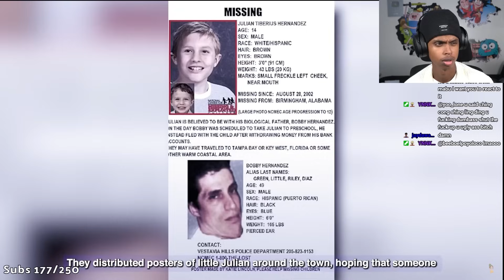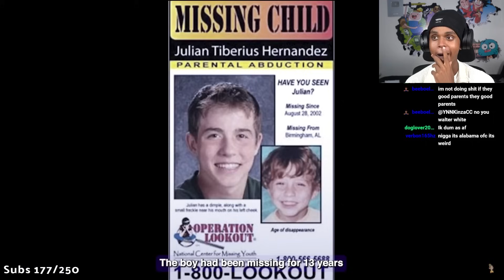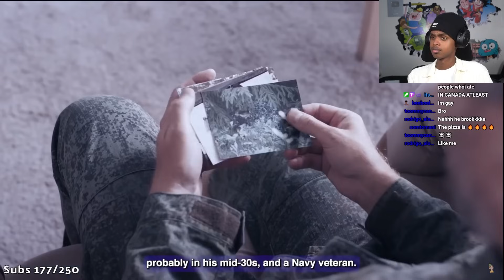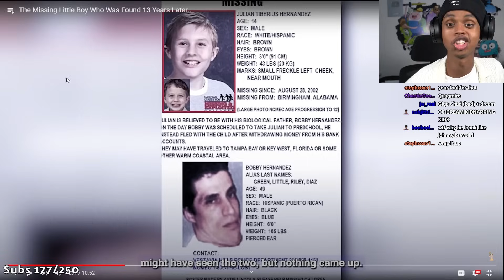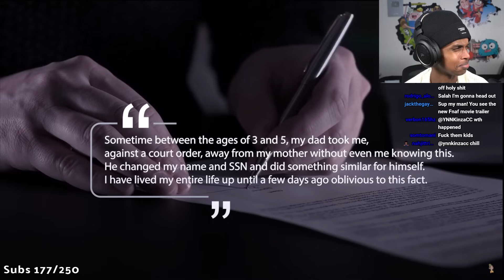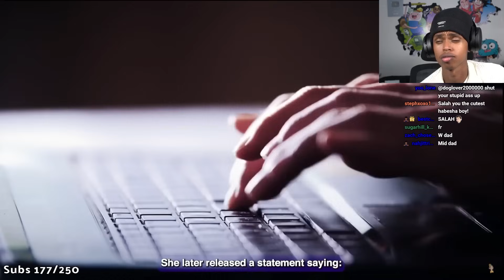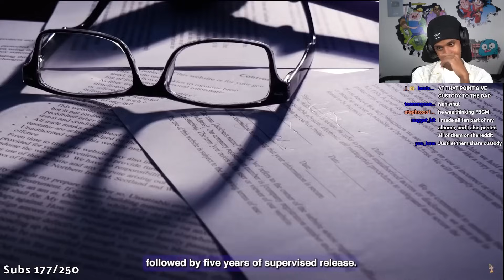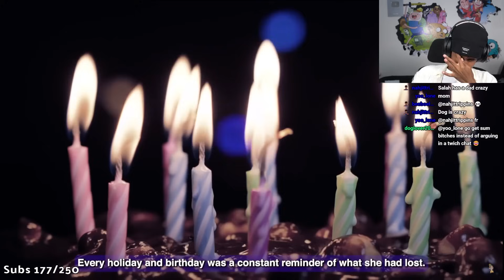The MISSING Boy who was Found 13 YEARS LATER